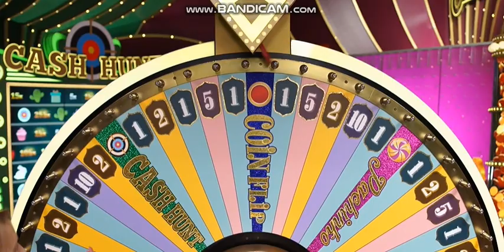CRAZY TIME- 20X TOPSLOT COIN FLIP- 60X OR 1000X?